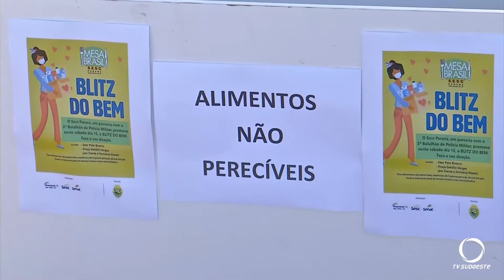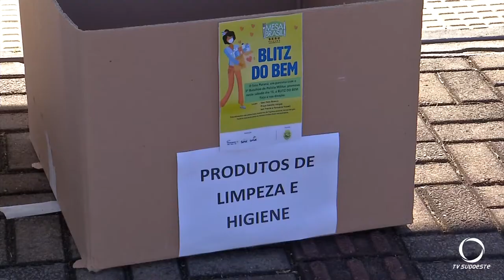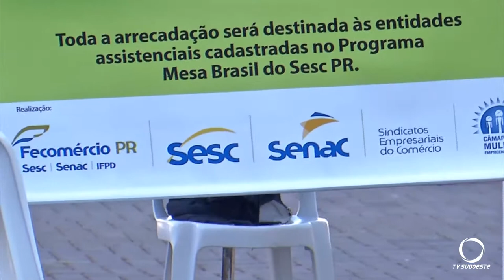BLITZ DO BEM